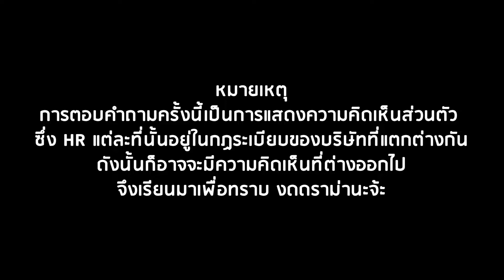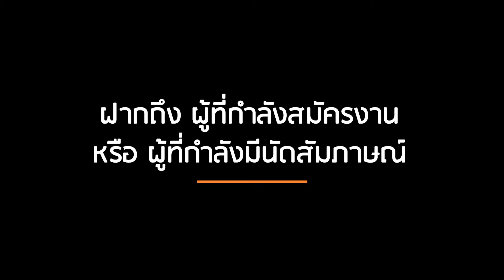ทำไม ? นัดสัมภาษณ์ 10 โมง แต่ได้เข้าสัมภาษณ์จริงบ่าย 2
เคยมั้ย ? ที่ถูกสัมภาษณ์เรื่องส่วนตัว มากกว่าเรื่องของงาน
ทำไม ? HR ถึงไม่บอกเราตรงๆว่าไม่ผ่าน แต่กลับเลือกที่จะเงียบไป

HR จะมาตอบคำถามที่ผู้สมัครงานหรือผู้สัมภาษณ์งานที่อาจจะเคยเหตุการณ์แบบนี้แล้ว ไม่รู้จะหาคำตอบที่ไหน

เราตั้งคำถามจากประสบการณ์ของผู้สมัครงานหรือที่เคยสมัครงานว่า HR มีความคิดเห็นอย่างไรเกี่ยวกับเรื่องนี้

วันนี้เรามาฟังความคิดเห็น(ส่วนตัว)ในมุมมองของ HR กันบ้างนะครับ

‼️‼️หมายเหตุ การตอบคำถามครั้งนี้เป็นการแสดงความคิดเห็นส่วนตัว ซึ่ง HR แต่ละที่นั้นอยู่ในกฏระเบียบของบริษัทที่แตกต่างกัน ดังนั้นก็อาจจะมีความคิดเห็นที่ต่างออกไป จึงเรียนมาเพื่อทราบ งดดราม่านะจ้ะ
🟠 ดูหลักสูตรอบรม Online แบบ Virtual Training ได้ที่ :
🟠 ดูหลักสูตรเรียนผ่าน Platform Online ได้ที่ :
สนใจหลักสูตร หรือ สอบถามข้อมูลเพิ่มเติม
Line : @impressiongroup